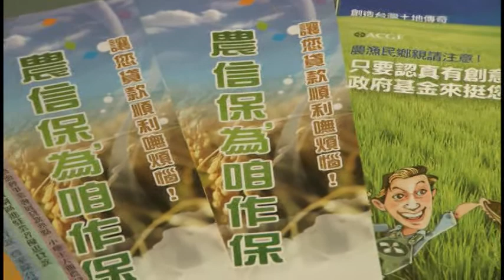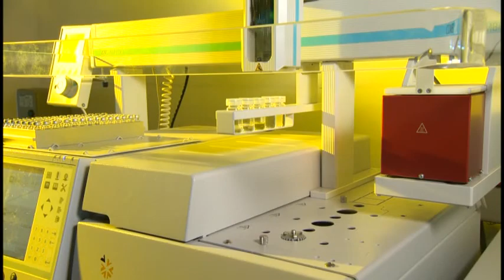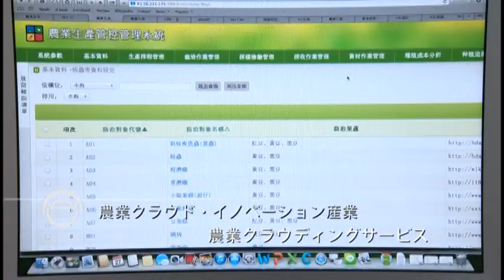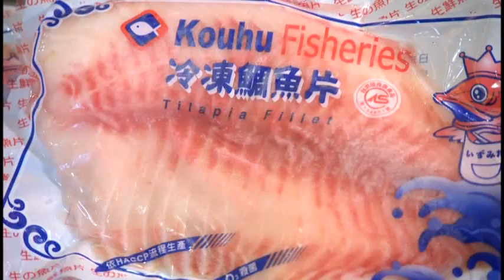カラフルな農業˙豊かさいっぱいの台湾 -15分 (中華民國農業簡介—繽紛農業˙豐盛台灣 -15分鐘)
台湾は美しい太平洋上にあり、四季を通じて豊富な物産のある宝の島です。台湾の農業は産業というだけでなく一種の生活スタイルであり、伝統から洗練さまで、おなかを満たすことから健康的なロハスまで、台湾の農業は異なる時代の台湾人を養っています。政府は効率と革新により農業従事者が豊かな生活を構築し、生産と生態のバランスを取りながらの永続的な農業環境の発展に協力しています。台湾の農業の年度生産量は約新台湾ドル4,800億元、農業従事者は約54万人で全人口の5％を占めています。農業関連の加工とレクリエーションなどの2次、3次産業を加えると、総生産値は国内生産の総売り上げの11％を占めます。台湾で最も重要な農作物は水稲であり、畜産は豚と鶏がメインです。水産養殖と遠洋漁業はどちらも非常に発達しており、世界でも著名な漁業大国です。台湾の四季には違った果物があり、夏の最盛期には20種類以上、名実ともにフルーツ王国です。